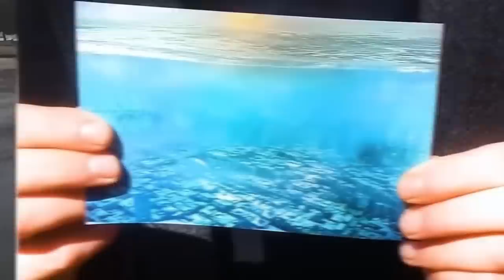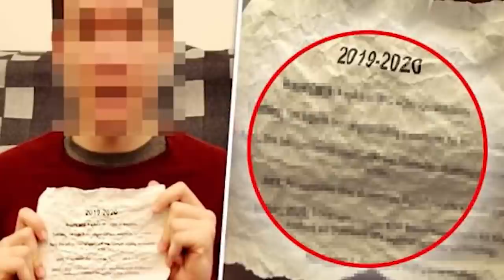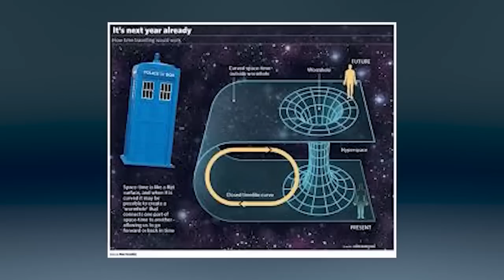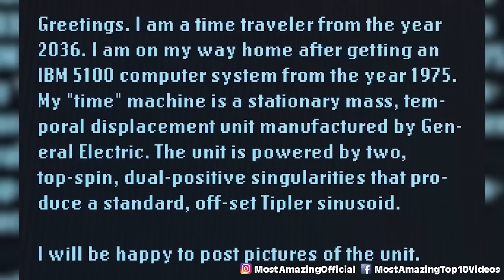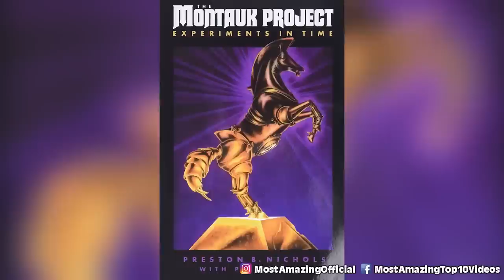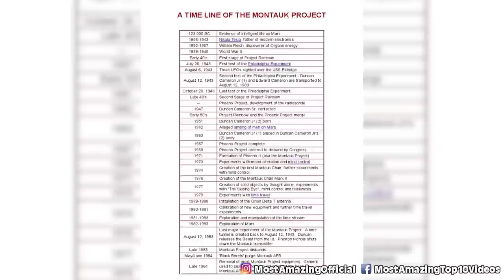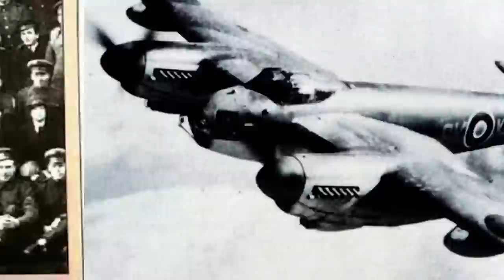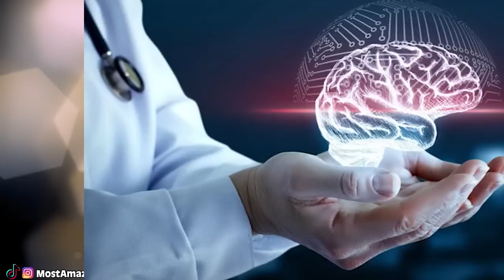Top 10 Recent Time Travel Evidence We Can No Longer Deny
In this video, we're going to be discussing some time travel evidence we can no longer ignore. From people from the year 3207 to the Taured Man, let's get into the Top 10 Recent Time Travel Evidence We Can No Longer Deny.

Time Codes:
0:00 Man From 2236
13:17 Year 3207
26:39 Man From Taured
41:10 Air Raid Warning
53:58 Miek Marcum
1:02:50 TimeTravel_0